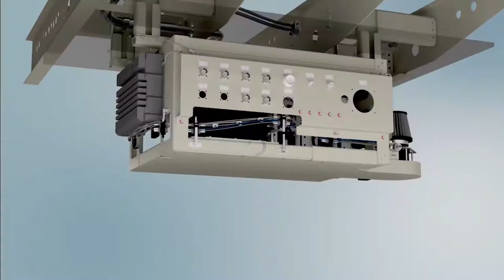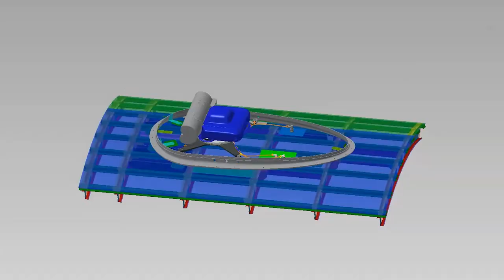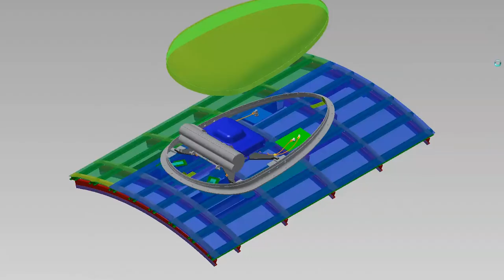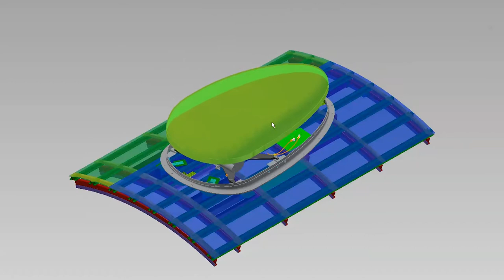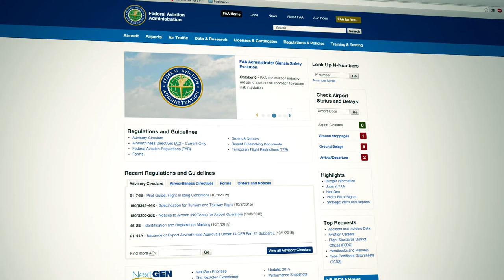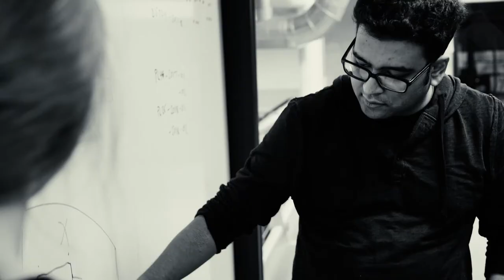Astronics Armstrong Aerospace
Marketing Video for Astronics Armstrong Aerospace